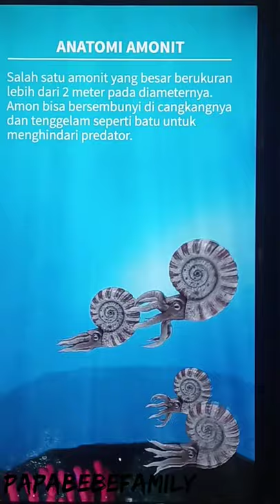ANATOMI AMMONITE - Hewan Prasejarah - Nenek Moyang Nya Cumi Cumi